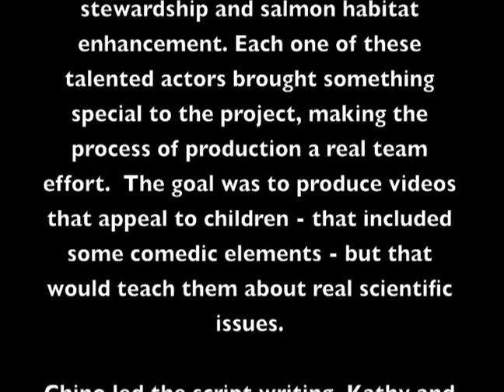WSU 4-H Salmon Habitat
This "Engaging Urban Youth through Digital Technology Project", is in collaboration with: WSU Jefferson County Extension; WSU Pierce County Extension; USDA Forest Service, Olympic National Forest; and Washington State 4-H Foundation.